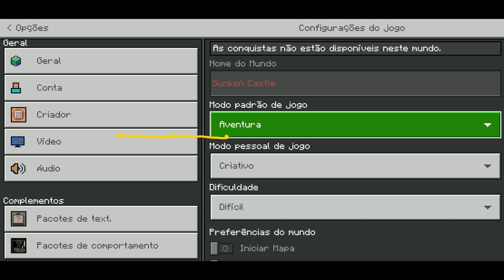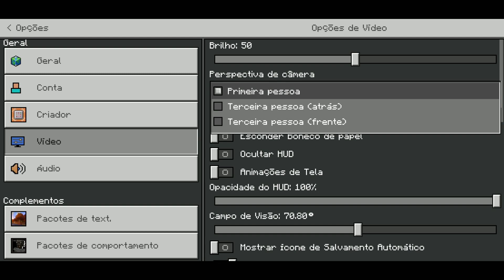Minecraft the sunken castle trailer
download addon on the play store